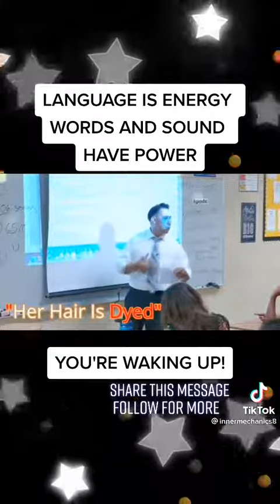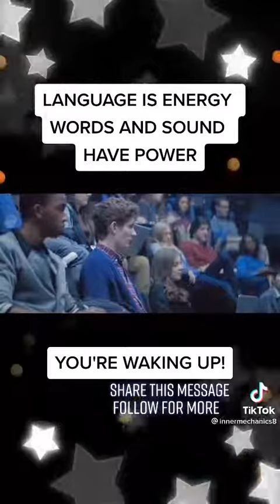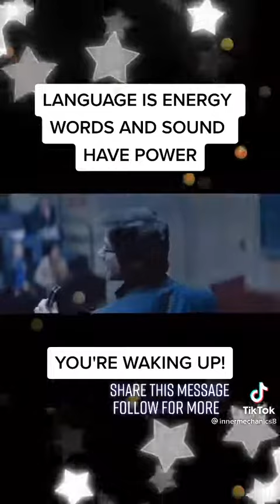29 April 2022